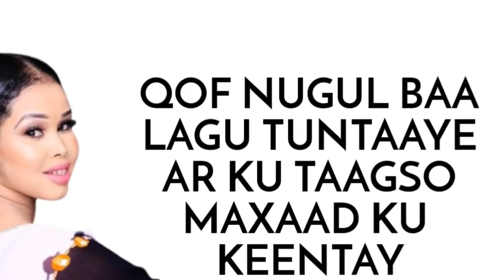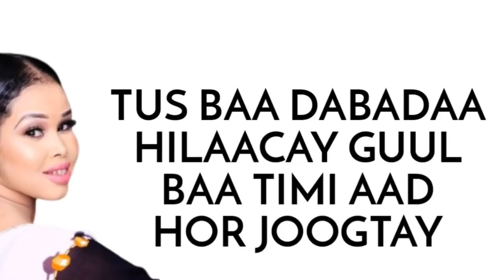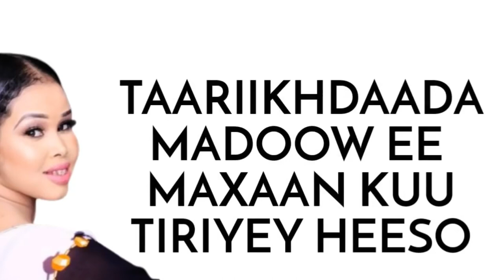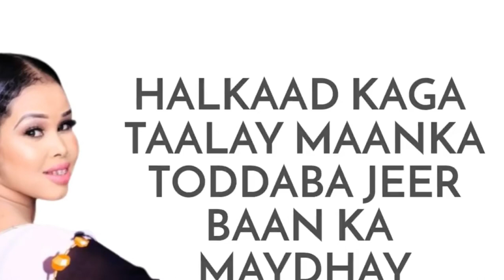Ugbaad Aragsan Oo Qamar Sugaani Iyo Xaaskiisa Hees calaacal ah u qaaday Daawo 😂